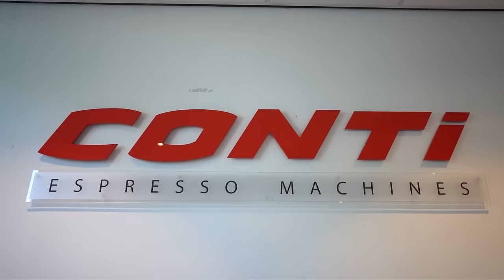Koffie Loods Nederland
Koffie Loods Nederland ! Wij zijn een familiebedrijf bestaande uit 2 broers  welke samenwerken met maar 1 doel, en dat is onze klanten voorzien van dat geweldige kopje koffie of thee! Om dit te bereiken gebruiken wij alleen verse producten welke persoonlijk gecontroleerd worden door onze kwaliteitsmanagers. Koffie Loods Nederland levert sinds 2009 de beste kwaliteit koffie en thee. Koffie en thee is onze passie en passie is onze motivatie! Naast de levering van vers gebrande koffie en ruim 150 soorten losse thee, leveren wij ook; koffiebonenmaler, losse thee blikken, koffiebonen, en nog veel meer!